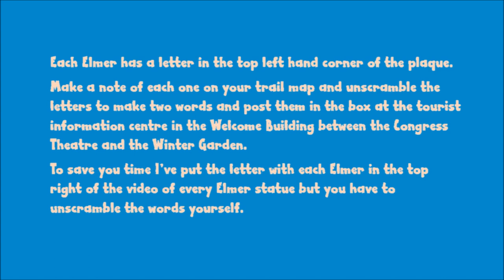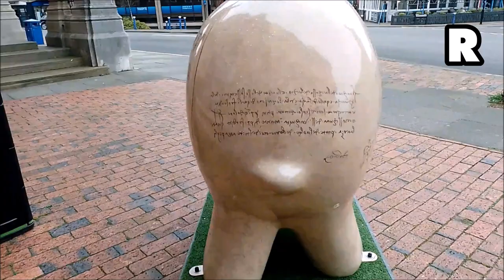Elmers Art Parade (Eastbourne)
When towns host Elmer the Patchwork Elephant's Art Parade, they often have different versions of Elmer than other towns do so here's the Eastbourne one.